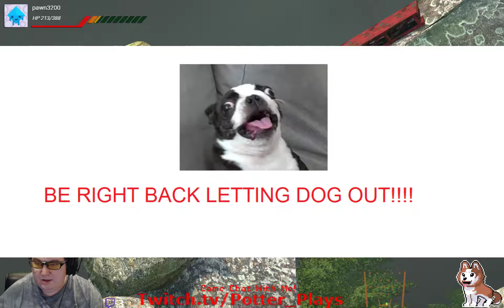LETS GO SUPER WIN / LOSE! (Part 15)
THIS GAME IS SOOOOOOOOOOO HARD!